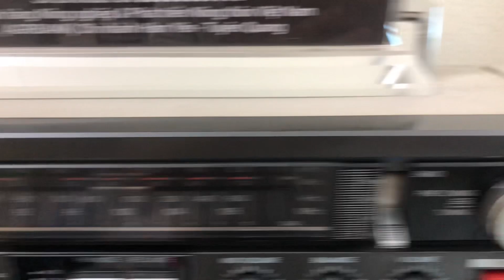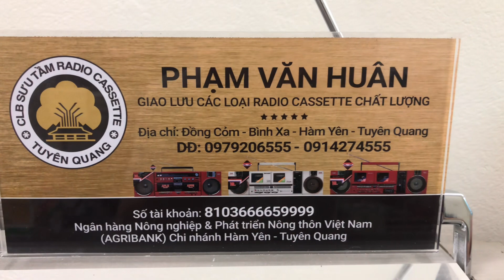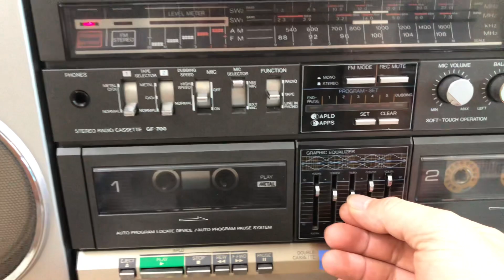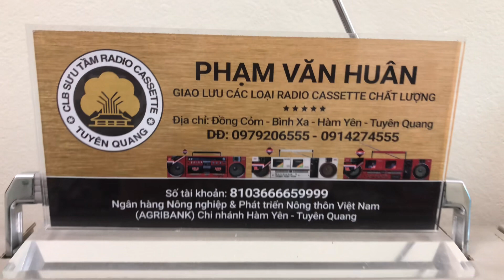Cập bến sharp GF-700Z ae quan tâm alo 0979206555